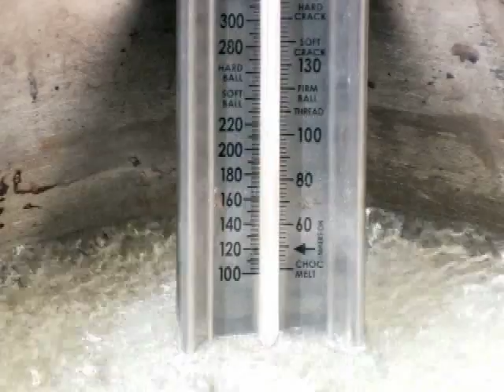Papabubble⎢Martha Stewart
Martha makes candy at "Pappabubble".